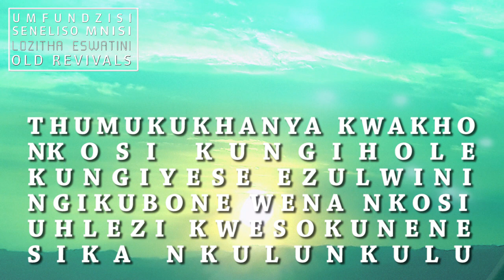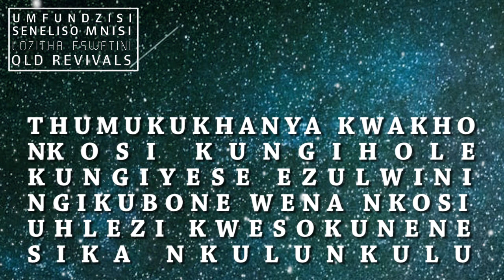Umfudzisi Seneliso Mnisi - Thumukukhanya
Umfudzisi Seneliso Mnisi  - Thumukukhanya is a worship song sang by Pastor Seneliso Mnisi in the old revivals based at Lozitha   restoration mission.